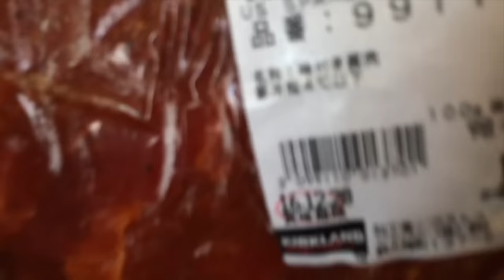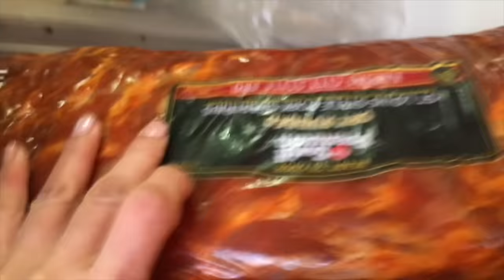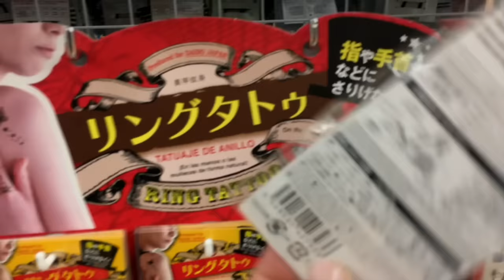Receita de Rabanada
Oi pessoal,feliz Natal e hoje vou mostrar a correria para preparar as coisas para o Natal,beijos e espero que gostem!!